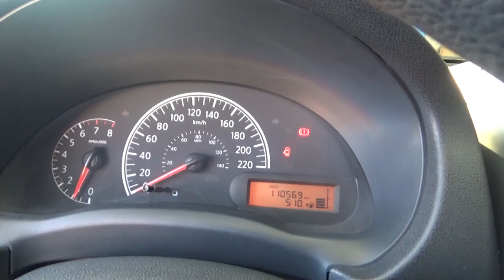Nissan / Versa / 2016 - GK433846